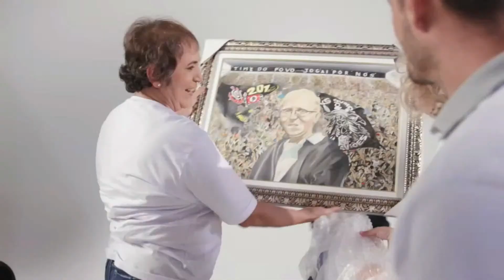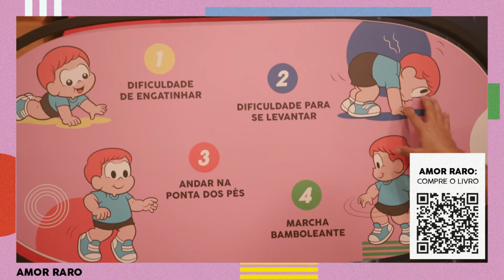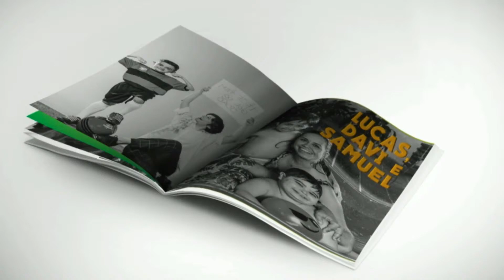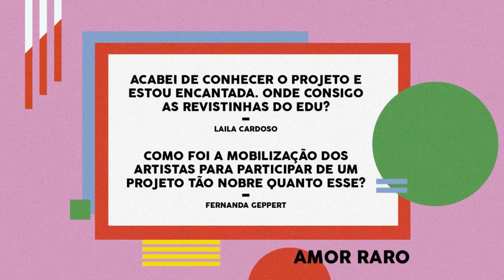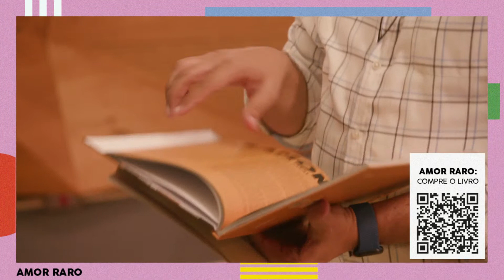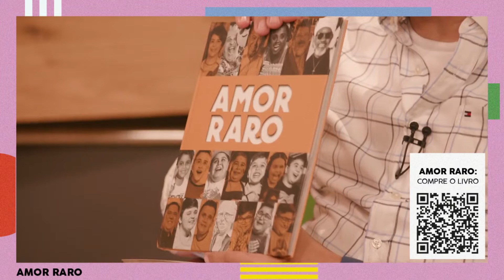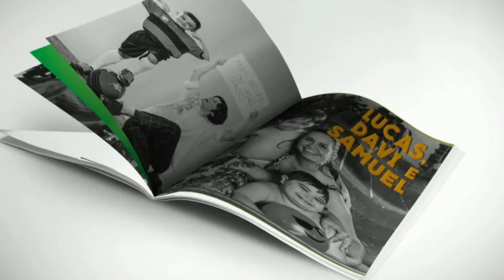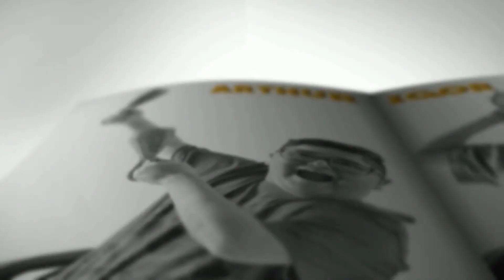Lançamento do livro Amor Raro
Live de lançamento do livro, com histórias sobre amor, de famílias que lidam com a Distrofia Muscular de Duchenne.

Participação: Marcio Canuto, Fabio Ivankovich e Dra Ana Escobar

Compre o livro "Amor Raro" e ajude a Aliança Distrofia Brasil

As informações compartilhadas nesse vídeo são de caráter genérico e meramente educacional, portanto não substituem a consulta médica para diagnóstico clínico, prescrição de medicamentos ou tratamento de doenças e problemas de saúde (Resolução CREMESP 97/2001).
Consultora técnica: Dra. Ana Escobar - CRM 48084.